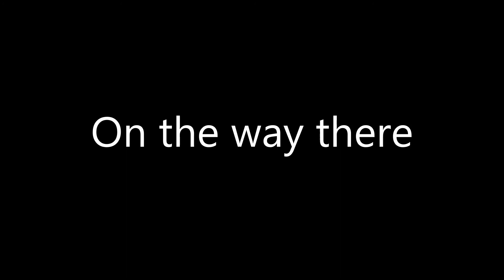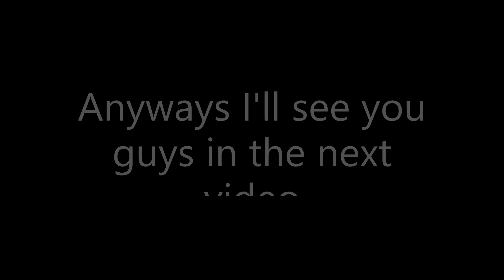Kobo 1 - Rivalry/Getting McDonald's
This is just a fun video me and my friends decided to do for YouTube, hope you enjoy it!